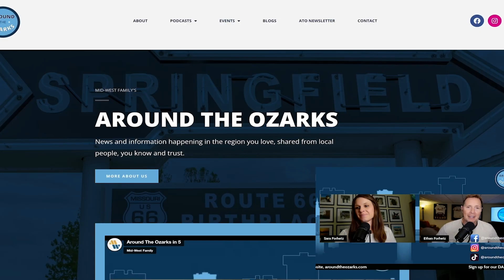Sight & Sound Theatre - Kortney Neal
In this episode of ATO Spotlight, Scott Meier explores the world of LIVE theatre at Sight & Sound Theatre, with Marketing and Communications Manager of Sight & Sound Theatre in Branson, Kortney Neal.